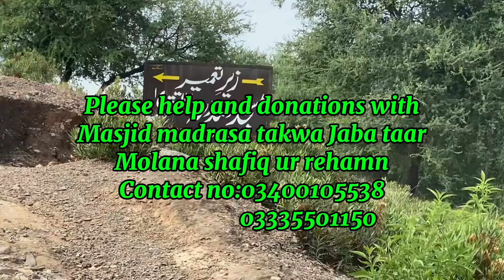kotli kalan please help and donation with jamia masjid taqwa jaba taar#21#8#2024#